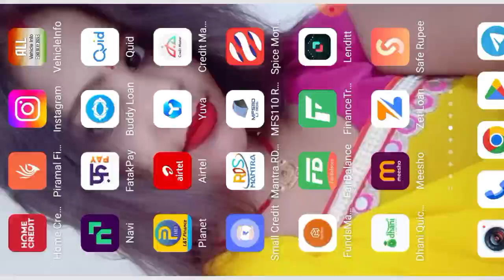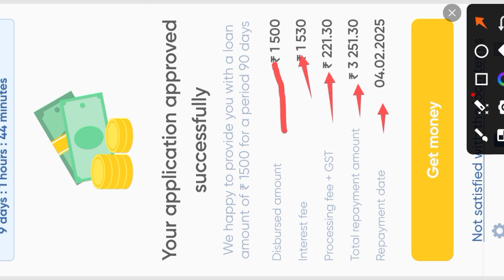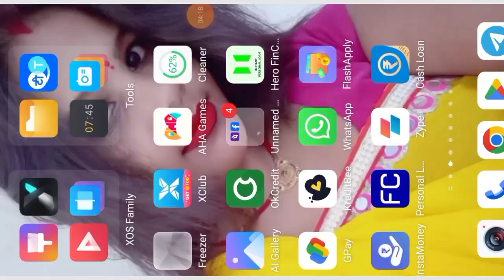Only 5 Minutes Loan Approved// 430 CIBIL LOW CIBIL LOAN Rs,1500 Loan instant milega low Interest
Lendplus India Loan Company Rs,30000 Loan instan ‍ Approved Lendplus कितने सिबिल पर लोन मिलता है

important notice.

Queries 💰
loan app

New Loan App Fast Approval 2024 || Best Loan app without income proof - Lend Plus Loan App

lend plus review
Lend Plus Loan App